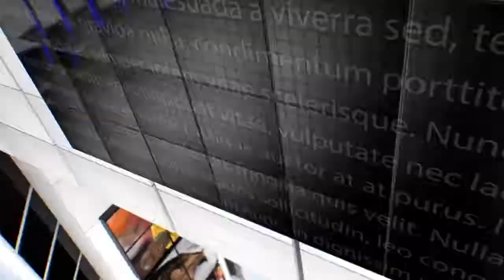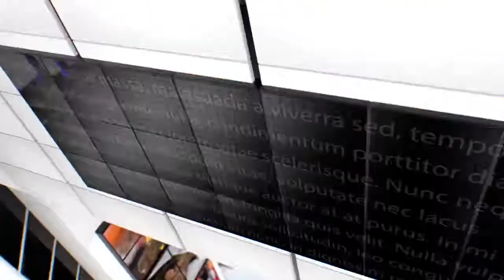IPN NEWS - महाशिवरात्रि पर्व पर जमौली मंदिर में श्रद्धालुओं एवं महिलाओं ने गंगाजल चढ़ाया